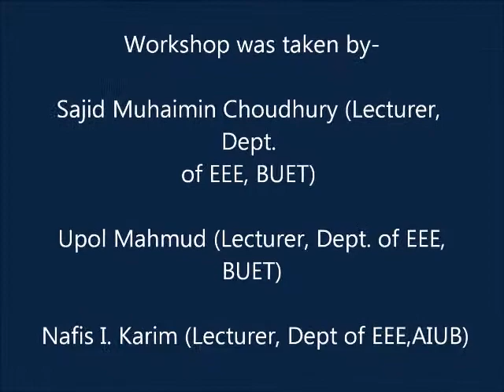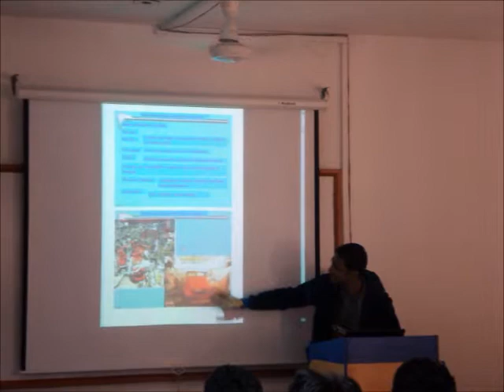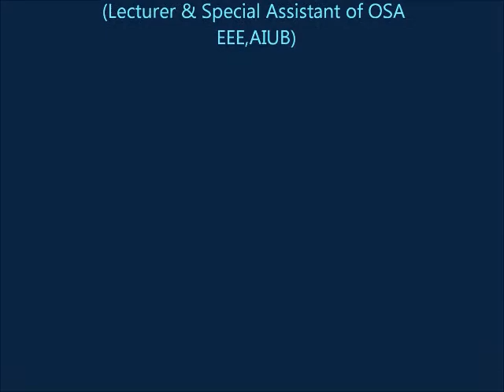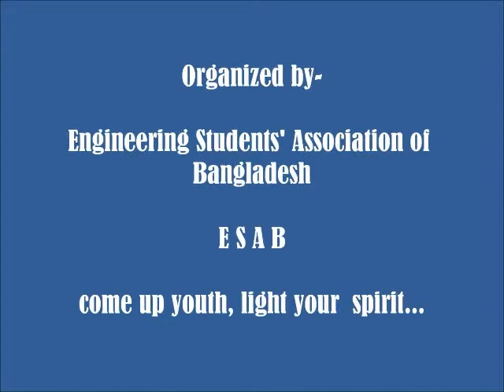Microcontroller Workshop and Introduction to Robotics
Engineering Students Association of Bangladesh arranged a workshop titled
"Microcontroller Workshop & Introduction to Robotics "(23rd February, 2012)
The workshop was about the Microcontroller architecture and its usages in embedded system and robotics.

The main presenters of workshop were Sajid Muhaimin Choudhury Lecturer, Dept. of EEE, BUET and Upol Mahmud Lecturer, Dept. of EEE, BUET. Another faculty from AIUB, Nafis I. Karim, lecturer, Dept of EEE gave a brief lecture on robotics. The executive members of ESAB set the workshop. The professor and dean in the faculty of engineering Dr. A B M Siddique Hossain attended the workshop as the chief guest of the workshop .Senior faculty members of AIUB joined the workshop too. A project tem of CUET RMA showed a voice controlled robot as a project of robotics in the workshop.

Around 100 students from AIUB especially from the department of EEE attended the workshop spontaneously. After the seminar ESAB received some proposals from the leading engineering Universities for arranging such a workshop with same topic and regarding this proposal general secretary of ESAB Md. Arif Raihan Maahi and AIUB central representative of ESAB Mashrur Hossain Shurid announced that if there is a sponsorship from the concerned and interested company then ESAB will arrange this workshop in every university as ESAB is a government approved non-profitable and non-political student
organization working for the engineering students of Bangladesh for their betterment concern.